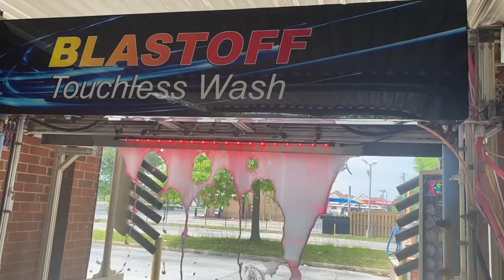Blastoff Touchless Car Wash Trailer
Blastoff Touchless Car Wash is the top performing automatic touchless car wash with an on-board wheel cleaning system coupled with extremely powerful wheel and rocker blasters.